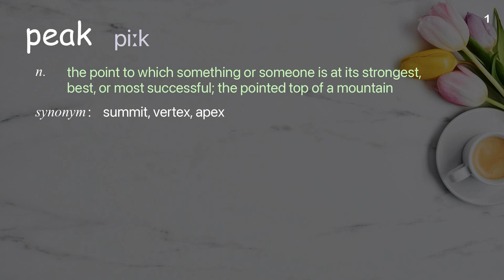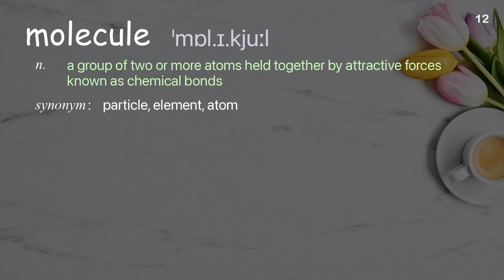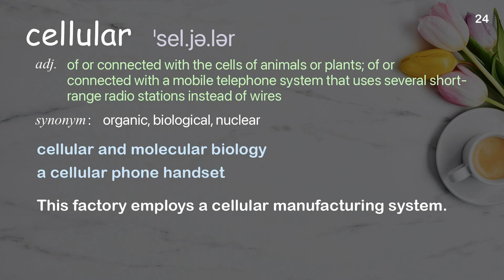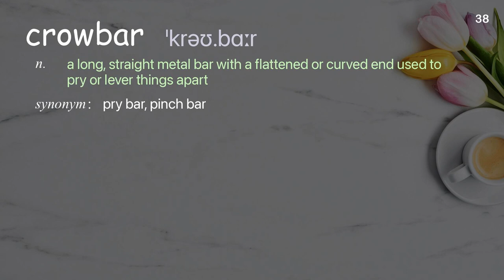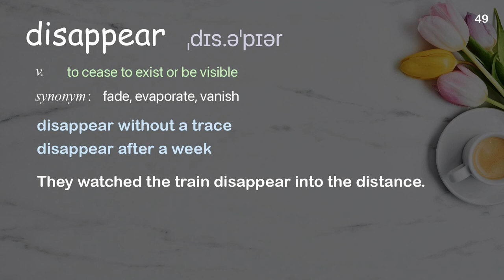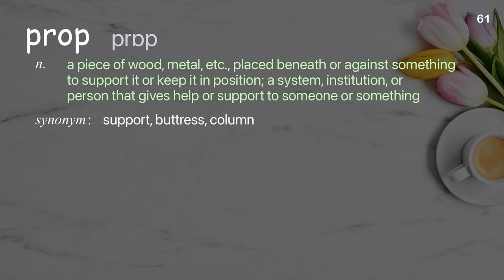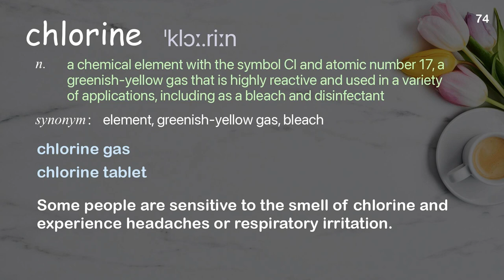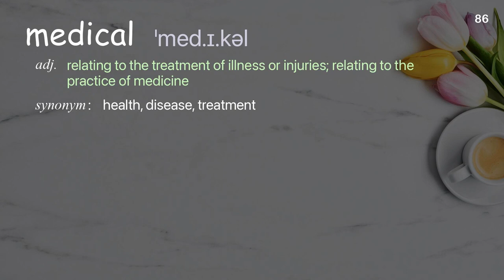86 Academic Words Ref from "Which is better: Soap or hand sanitizer? | TED Talk"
■PLEASE NOTE

■Reference Source
Alex Rosenthal and Pall Thordarson: Which is better: Soap or hand sanitizer? | TED Talk